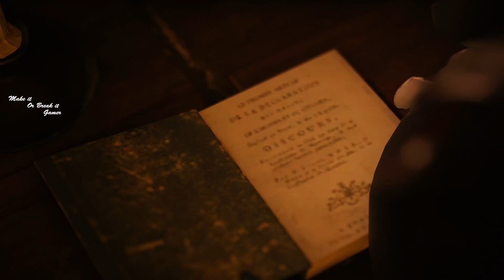AC Unity Sequence 7 Memory 1&2 /Part 14/ PC Gameplay Walkthrough